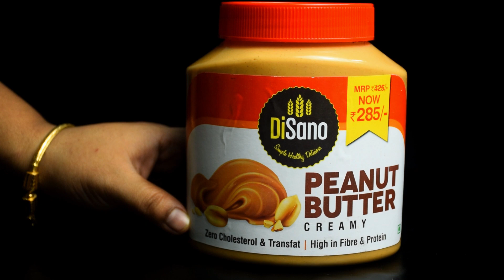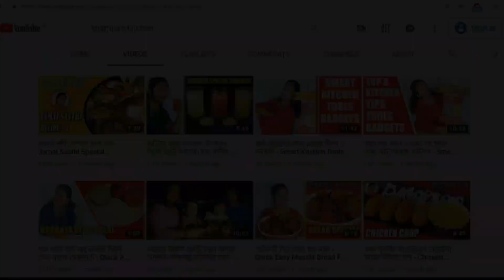২ মিনিটে হেলদি স্যান্ডউইচ ব্রেকফাস্ট | Peanut Butter Sandwich Recipe In Bengali | Shampa's Kitchen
২ মিনিটে হেলদি স্যান্ডউইচ ব্রেকফাস্ট | Peanut Butter Sandwich Recipe In Bengali | Shampa's Kitchen

Today I will show you how to make peanut butter sandwich at home. It is very easy healthy sandwich recipe for breakfast, tiffin and nasta.

Ingredients:
পাউরুটি / Bread
কলা / Banana
পিনাট বাটার / Peanut Butter
মিক্সড ফ্রুট জ্যাম / Mixed Fruit Jam
মাখন / Butter

Methods of how to make Peanuts Butter Sandwich:
At first take a Banana and cut it in thin slices
Now take 2 slices of Bread and Peanut Butter that is 0 Cholesterol,...
High in Fibre and Protein
Take 1 tbsp. Peanut Butter and spread on a slice of bread
Spread Mixed Fruit Jam in the other slice
Place the sliced Bananas on a slice of bread
Place the other bread on top
Spread little bit Butter on top of that slice
Similarly spread butter on the other side also
Toast them in the Sandwich Toaster & Griller
You can toast the sandwich on a tawa, toast each side for 2 mins
Peanut Butter Sandwich is ready that you can make very quickly